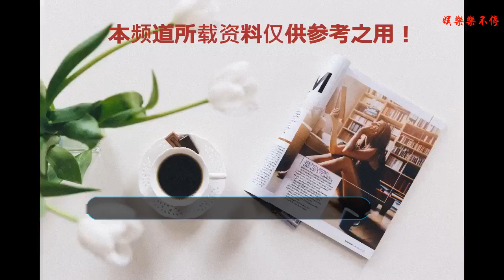解散后仍是傳奇！IOI里有這么多實力派歌手，半數都上過蒙面歌王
從《PRODUCE 101》第一季中誕生的IOI想必是許多人心中的痛吧！因為是節目的限定團體，出道不到一年就宣布解散，短短的時間之內卻擁有廣大的粉絲，可以說是女團的傳奇之一阿！（韓國女子組合 原創文章）
    而團體解散后成員們紛紛回原公司發展，有不少人也以其他女團身分再次出道，像是PRISTIN、gu9udan、Weki Meki跟宇宙少女都看得到IOI成員的身影，這些成員們也都在各自的團體中發光發熱！而且都擁有堅強的實力！
    韓國的綜藝節目《神秘音樂秀：蒙面歌王》就是一個測試本身歌唱實力的好方法，參賽者隱藏年齡、身分、職業等訊息，只靠聲音來進行淘汰賽，而IOI出身，現為gu9udan的世正就曾出演過此節目
    另外還有PRISTIN的潔瓊、娜榮；Weki Meki的有情、宇宙少女的璉靜，還有SOLO歌手請夏都曾經上過《蒙面歌王》，也讓粉絲們驚訝IOI里原來這么多隱藏版的歌王阿
    就在最近的8月5日，IOI中又多了一位上過《蒙面歌王》的成員啦！她就是Weki Meki的度延，加上度延的話，IOI已經過半數都上過《蒙面歌王》了！真的是太厲害啦！
    除了歌手身分之外，度延也持續在挑戰演技，在主持方面現在也是《Get it beauty 2018》的固定主持阿！這么全方位的偶像，真的很難不愛阿！
    而度延在《蒙面歌王》的歌唱表現，也讓來賓們「心空」到不行阿！唱歌、演戲、主持全方位發展的度延，往后的表現也非常令人期待阿！